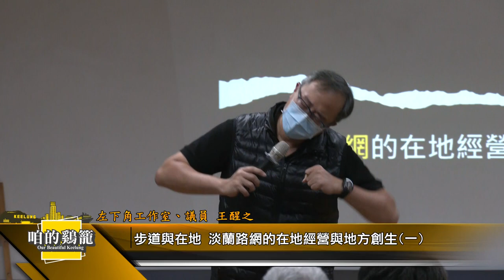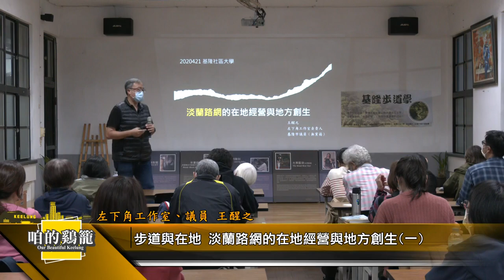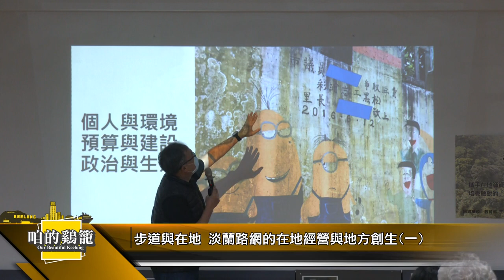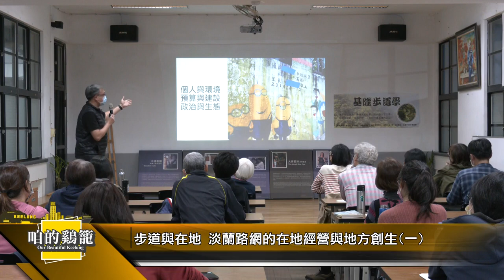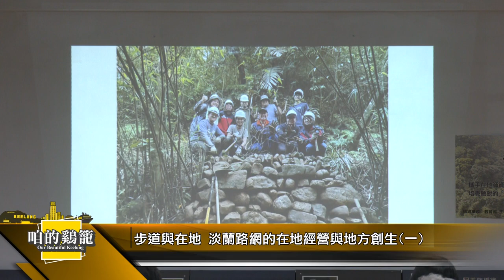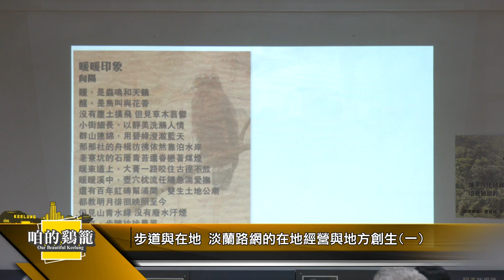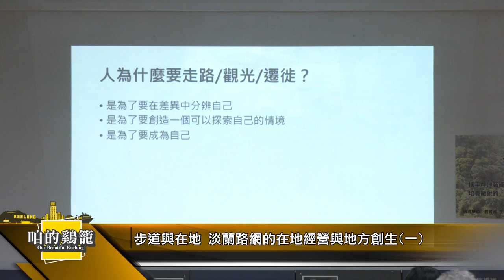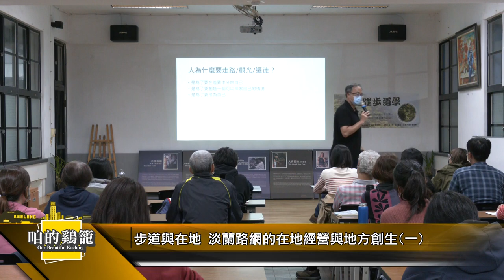咱的鷄籠｜步道與在地(一)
主題：步道與在地(一)
淡蘭路網的在地經營與地方創生

講師：王醒之（左下角工作室、議員）